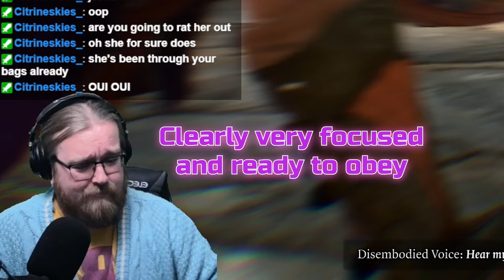Was That A DRAGON?! - Baldur's Gate 3 - Ep 23